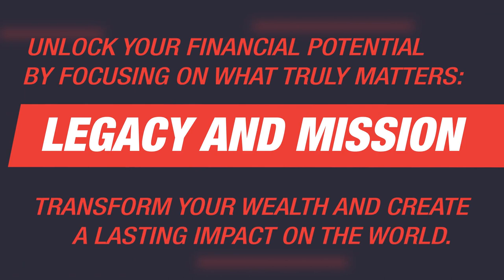Mission Driven Book Launch Trailer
Mission Driven Book Launch is Finally Here!  The book I co-authored with fellow veteran Keni Thomas of Black Hawk Down fame.  This trailer gives a little snapshot of what to expect.